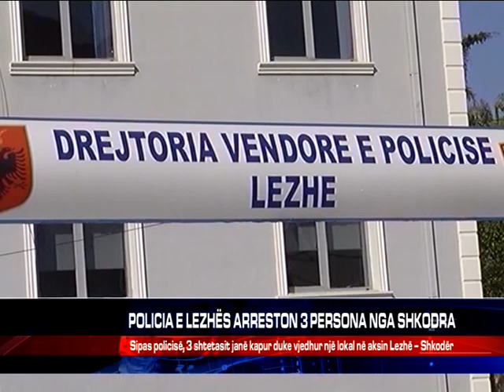POLICIA E LEZHËS ARRESTON 3 PERSONA NGA SHKODRA